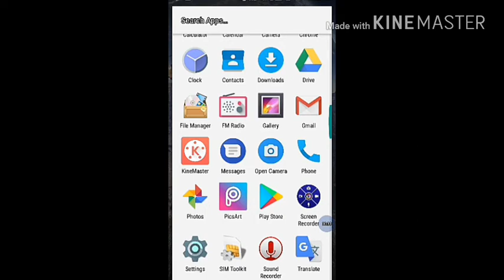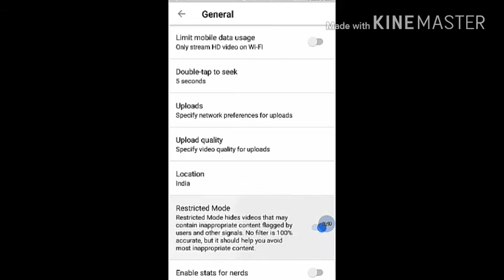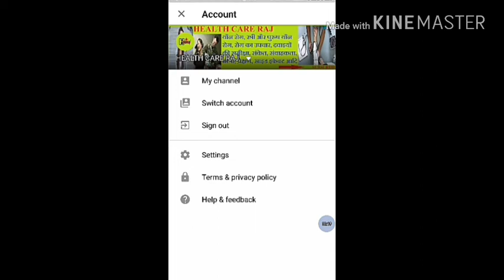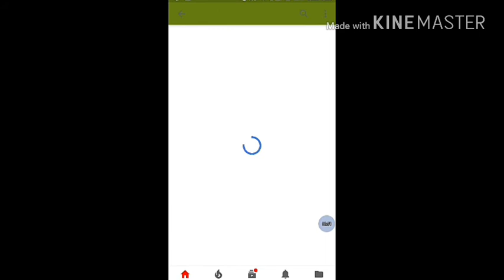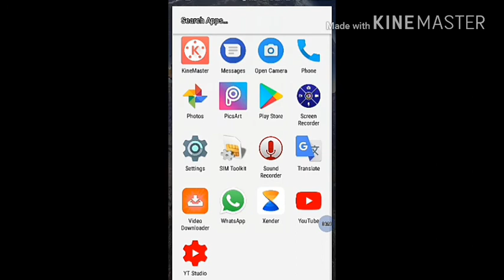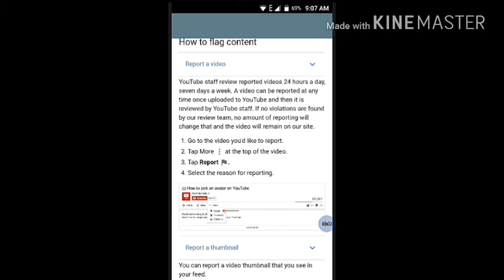youtube video/youtube videos